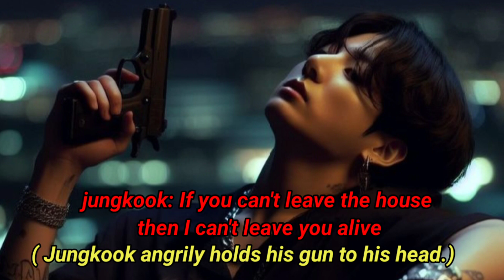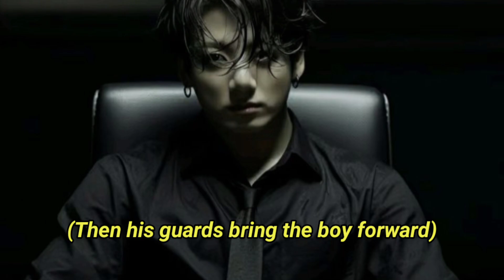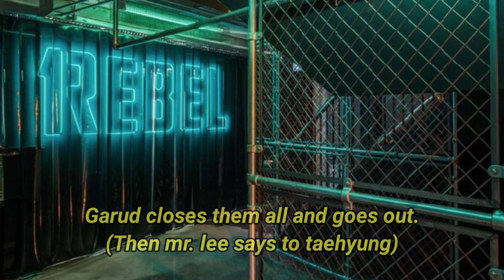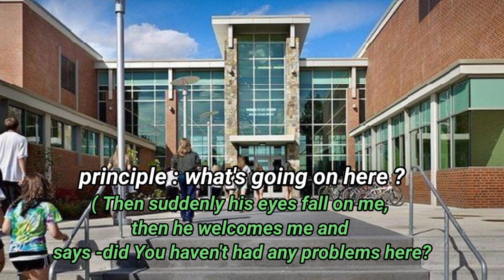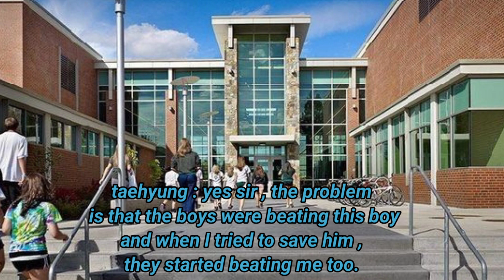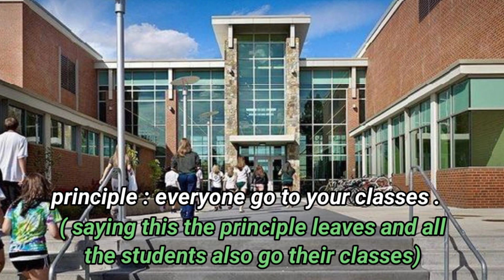when Best friends becomes Best enemy_FRIEND TILL THE END (EP-1)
Hey Army English is not my first language So please forgive me if there is any mistake in the story.

DRAMA _FRIEND TILL THE END
CREATED BY DYNAMIC D

and keeping loving my channel😚💜💜💜